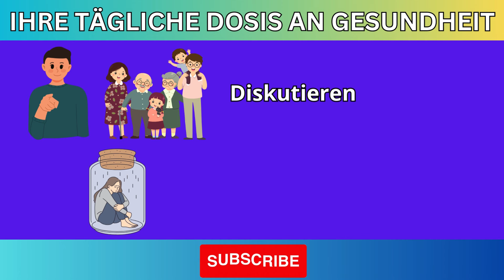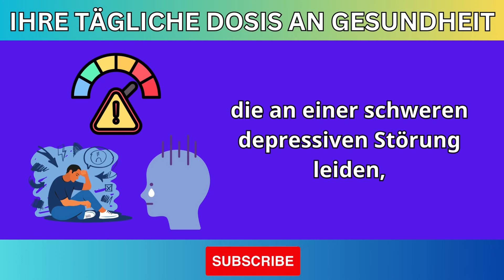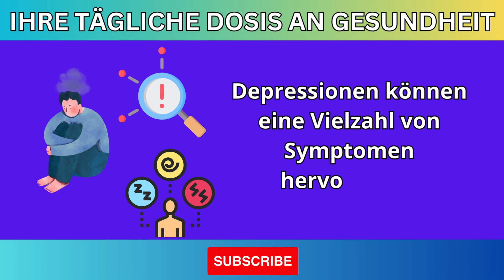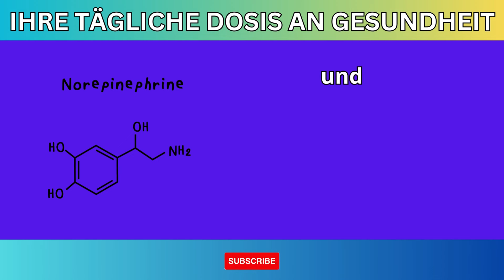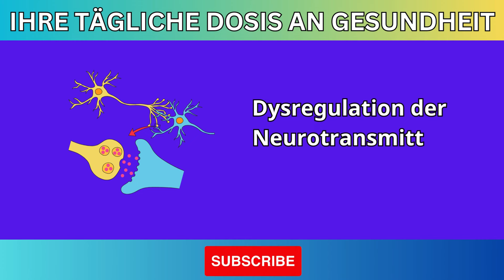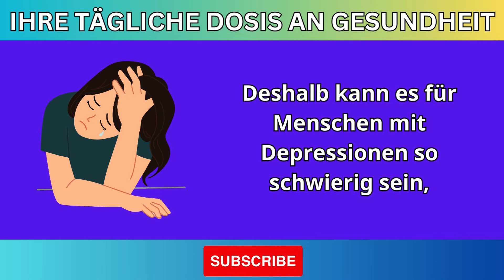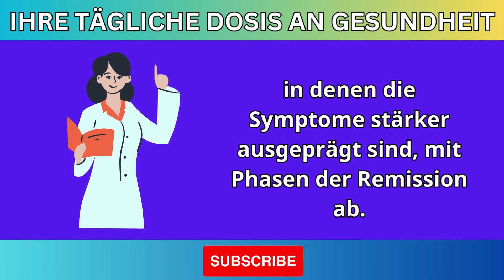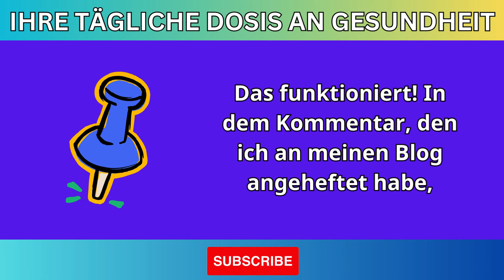Was man dir NIE über DEPRESSION erzählt hat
Beschreibung: Depression ist viel mehr als nur Traurigkeit. In diesem Video enthüllen wir, was oft über Depression verschwiegen wird, welche versteckten Anzeichen du beachten solltest und welche wichtigen Wahrheiten dein Verständnis dieser Krankheit verändern können. Wenn du oder jemand, den du kennst, mit Depression zu kämpfen hat, könnte dieses Video wertvolle Informationen und eine neue Perspektive bieten.

SEO-Schlüsselwörter: Depression, mentale Gesundheit, Anzeichen von Depression, Depression behandeln, Depression überwinden, was man über Depression nicht erzählt, emotionales Wohlbefinden, Symptome von Depression